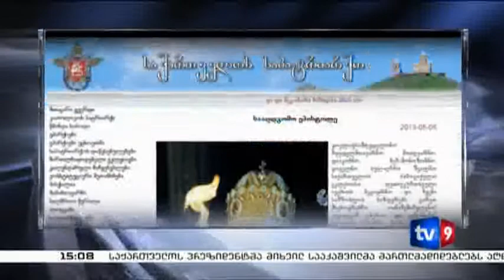ახალი 3 | 06.05.13